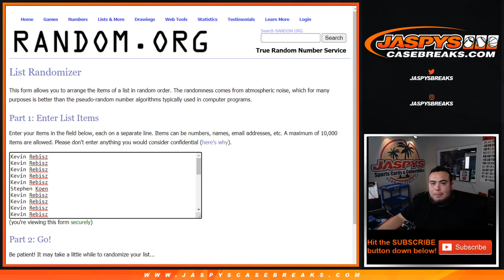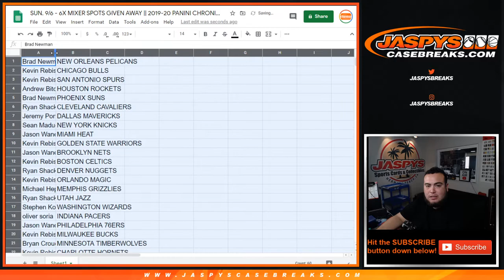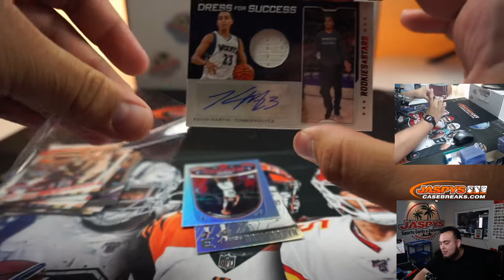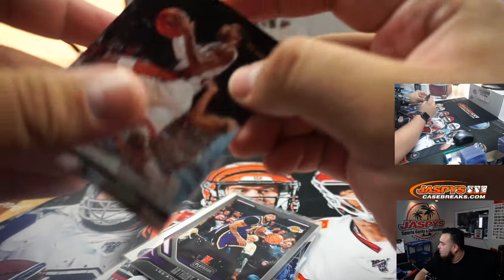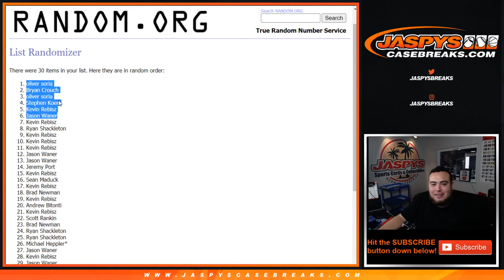SUN. 9/6 - 6X MIXER SPOTS GIVEN AWAY || 2019-20 PANINI CHRONICLES NBA FAT PACK RT #89